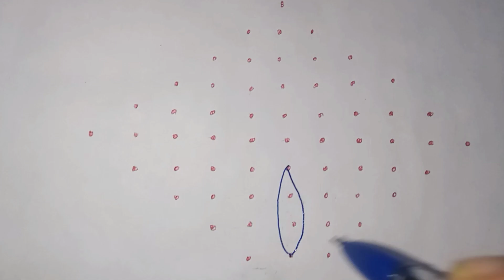simple festival rangoli